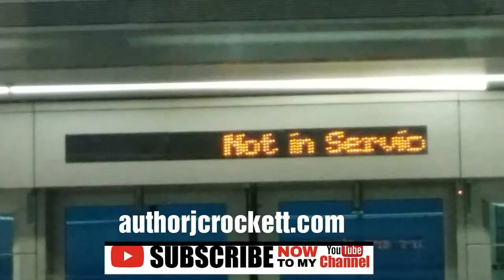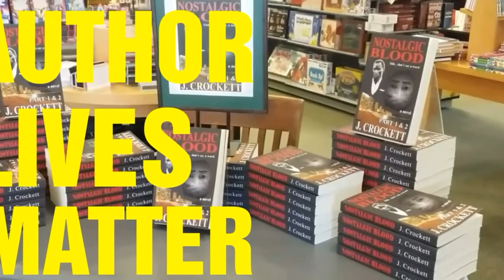BOOK SIGNING VIA GREYHOUND: IT CAN BE DONE BUT...